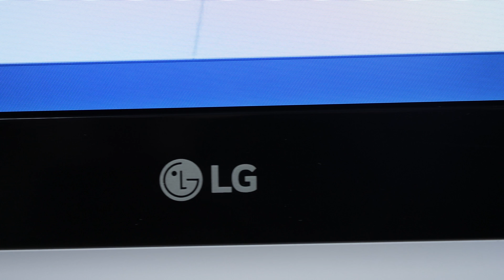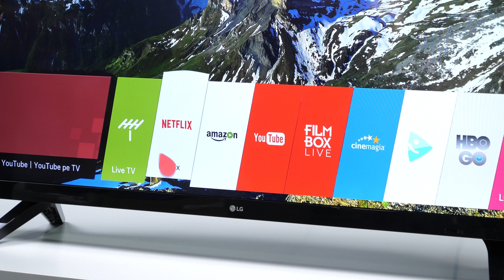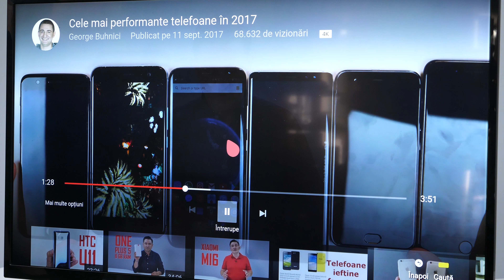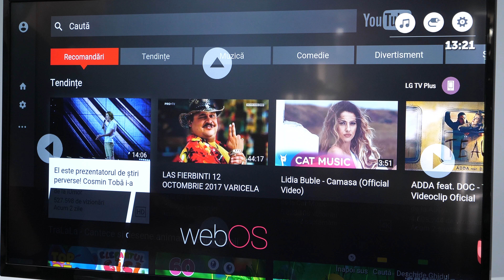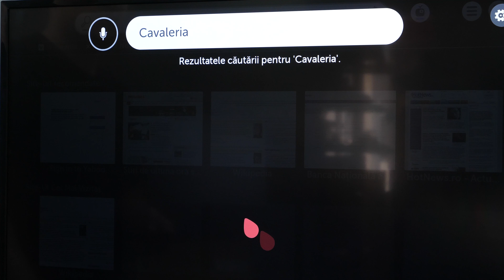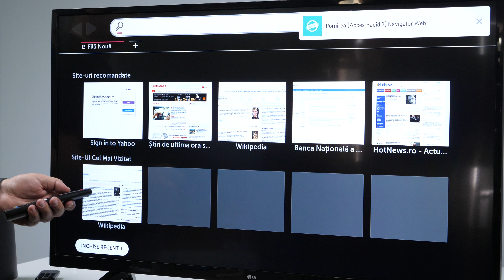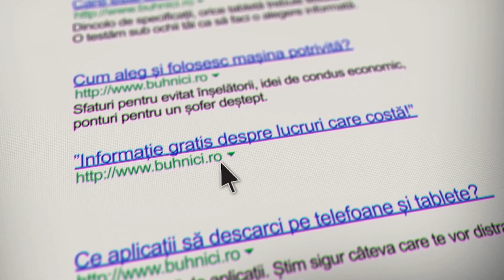UNBOXING & REVIEW - LG 43UJ620V - Poate cel mai accesibil Smart TV 4K de Black Friday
Spun poate, pentru că nu știu încă toate promoțiile. Acest LG 43UJ620V va fi însă cu siguranță undeva la 400 de euro de Black Friday, și până acum pare cea mai accesibilă opțiune pentru un televizor 4K și cu funcție de Smart TV. Mai exact rulează WebOS 3.0.